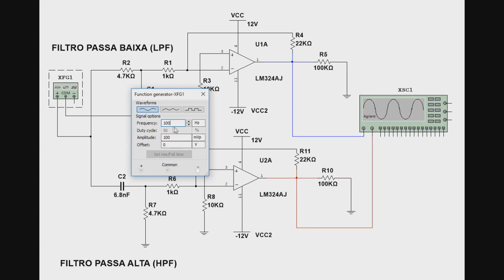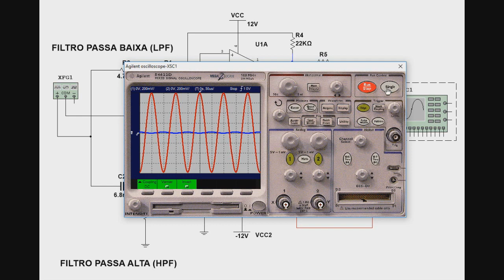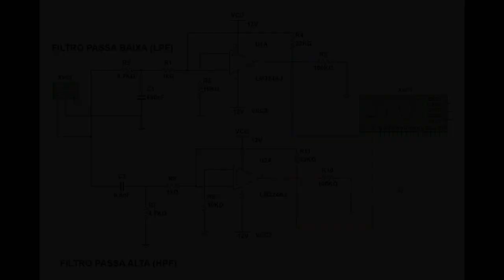179 Filtros passa alta e passa baixa HPF e LPF